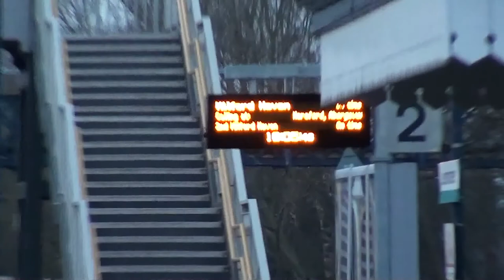Leominster, England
Susan and Brittany having a ball playing with a flock of sheep we met in Herefordshire. The bounding lambs melted their hearts, so we pulled over and the owner of the farm invited us in for a closer look. The second part of the video is a clip from the Leominster train station before Brittany and I headed back to London. We saw some adolescents trying to outrun the police for an unknown reason. It was captivating to watch the story unfold.